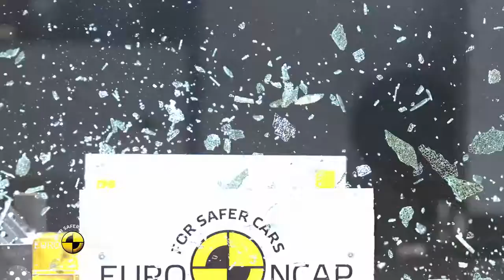Euro NCAP Crash Test of Seat Ibiza